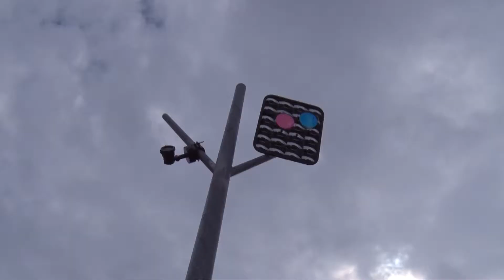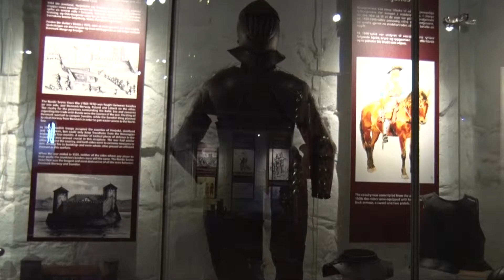Fiordos Noruegos Trondheim 25 06 2016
Visitamos Trondheim, antiguamente llamada Nidaros y también Trondhjem, es una ciudad y municipio de Noruega. Con una población de 184 960 habitantes, es la tercera ciudad más poblada de Noruega